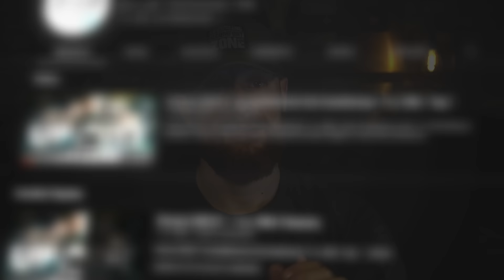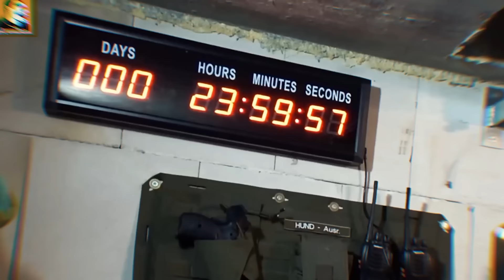Die TEILNEHMER von 7 vs. Wild - Staffel 3 | Teil 2